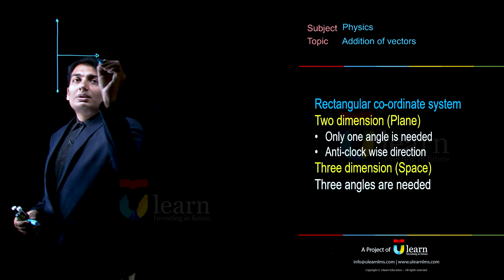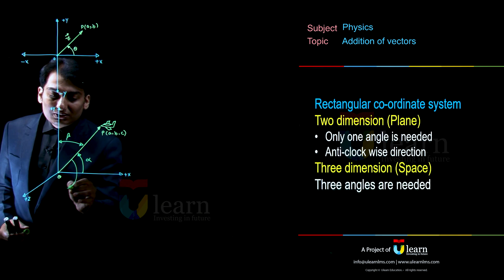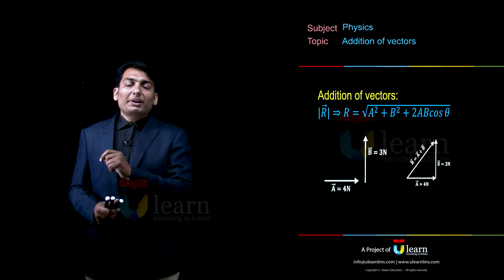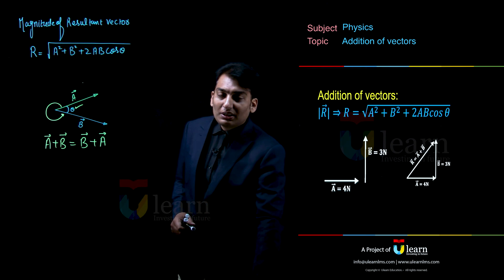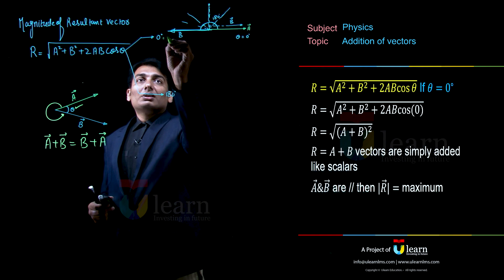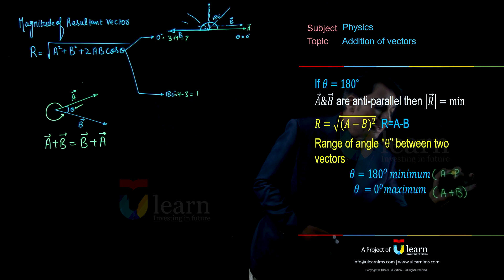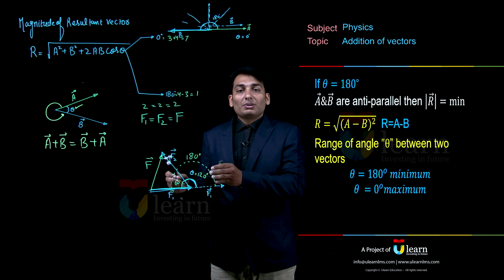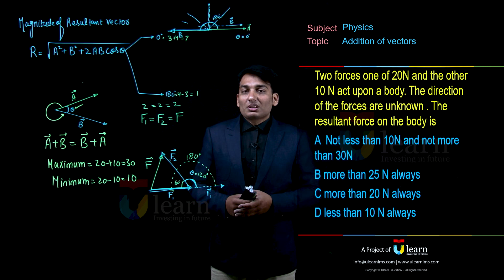Crack the 𝐀𝐝𝐝𝐢𝐭𝐢𝐨𝐧 𝐨𝐟 𝐕𝐞𝐜𝐭𝐨𝐫 Code || Ace Your FSC || MDCAT || NEET Exams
This video is about Addition of Vector Code . In this physics video tutorial we focuses on the addition of vectors by means of components analytically.  It explains how to find the magnitude and direction of the resultant force vector.  This video contains all of the formulas and equations needed to resolve a vector into its components and to use that in order to find the magnitude and direction angle of the resultant force vector.  This video explains how to add 2 force vectors to get the resultant sum.  This tutorial contains plenty of examples and practice problems.

𝐕𝐞𝐜𝐭𝐨𝐫 𝐚𝐝𝐝𝐢𝐭𝐢𝐨𝐧:

Vector addition is a mathematical operation that combines two or more vectors to produce a new vector. Vectors are quantities that have both magnitude and direction. When you add vectors, you are essentially combining their magnitudes and directions to find the resultant vector.

𝗥𝗘𝗖𝗧𝗔𝗡𝗚𝗨𝗟𝗔𝗥 -𝗖𝗢-𝗢𝗥𝗗𝗜𝗡𝗔𝗧𝗘 𝗦𝗬𝗦𝗧𝗘𝗠:
𝗧𝘄𝗼 𝗗𝗶𝗺𝗲𝗻𝘀𝗶𝗼𝗻 (𝗣𝗹𝗮𝗻𝗲)
Only one angle is needed
Anti-clock wise direction
𝗧𝗵𝗿𝗲𝗲 𝗗𝗶𝗺𝗲𝗻𝘀𝗶𝗼𝗻 (𝗦𝗽𝗮𝗰𝗲)
Three angles are needed

𝗥𝗲𝘀𝘂𝗹𝘁𝗮𝗻𝘁 𝗩𝗲𝗰𝘁𝗼𝗿:

Vector addition is a fundamental concept in physics and engineering, used to analyze forces, velocities, and displacements in various applications. Understanding vector addition is crucial for solving problems in mechanics, electromagnetism, and other branches of physics.